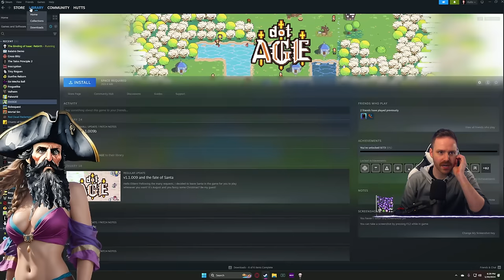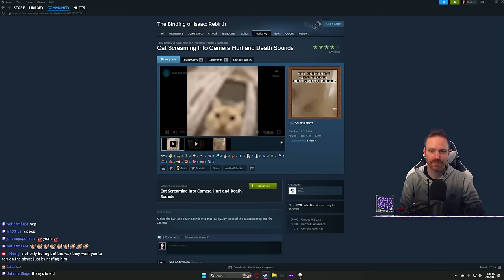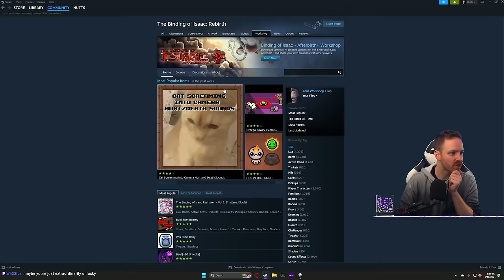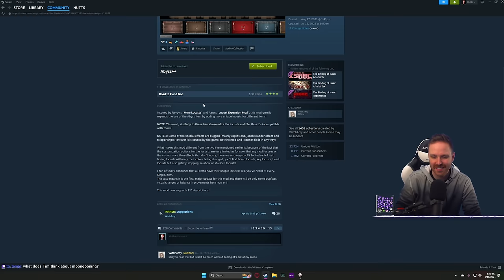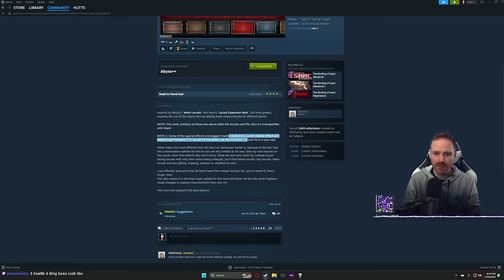ABYSS++ Mod - Third Save File Stream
Now with more ABYSS FLIES
1/30/2024

➤GET INVOLVED!